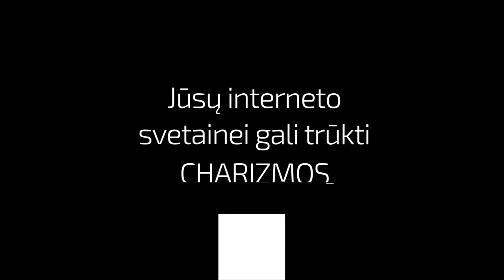CHARIZMA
Ad / adaptation / soundtrack / VO